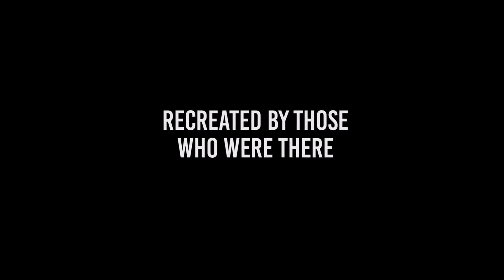Six Days in Fallujah - Announcement Trailer 4K - First person tactical military shooter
ஃBella Ghostஃ Sono ஃSam Fisherஃ Ben ritornati sul Mio Canale!!!

ஃHello GhostஃI'm Sam FisherஃWelcome back to my channel!!!

Six Days in Fallujah is first person tactical military shooter that recreates true stories of Marines, Soldiers, and Iraqi civilians who fought Al Qaeda during the toughest urban battle since 1968. Players lead a fireteam through real-life encounters enabled by unique technology that simulates the uncertainty and tactics of urban combat. Six Days in Fallujah is produced and published by Victura and developed by Highwire Games, which is led by many of the original Halo and Destiny leadership. Six Days in Fallujah launches for PC and console platforms in late 2021.

ஃSocial Network: Ludomedia, Facebook, instagram, Twitch, Twitter, PSN e Xbox. Lascio tutti i link qui sotto in descrizione e trovate tutti i link dei miei social network anche sul canaleஃVi ricordo di attivare la campanella delle notifiche così da non perdere i miei prossimi videoஃAttivando la campanella delle notifiche saprete che il video c'è e che l'ho caricato e questo è l'importante così poi potrete vedervi il video quando volete nella più totale tranquillitàஃinfine vi ricordo che l'appuntamento Qui Sul Mio Canale è TUTTI I GIORNI con 1 Nuovo VideoஃBuona permanenza sul Mio Canale qui Sam Fisher passo e chiudoஃ

I MIEI GRUPPI FACEBOOK PER YouTubers DOVE SI PUO' SPAMMARE IL PROPRIO CANALE YouTube ED I PROPRI VIDEO:1)YouTube ITALIA Spam Official

 il Mio TEAM con cui Gioco ai VideoGames ma soprattutto alla PS3 e alla PS4 PRO:
1)Davide: PSN: Blackburn_112
2)Simone: PSN: simo24282
3)Claudio: PSN: snakesolidus
4)Fabrizio: PSN: killer-punisher
Console Che Possiedo:PS1 PS2 PS3 PS4 PRO PSP PS VITA XBOX 360 Nintendo Wii GameBoy Color GameBoy Advanced GameBoy Advanced SP Nintendo 3DSஃ

 MONITOR 4K ULTRA HD HDR HDMI 2.1 BenQ EW3270U DA GAMING da 32 Pollici dove ho attaccato: PS1, PS2, PS3ஃ 2 PlayStation 4 PRO da 1 TB (Alle 2 PS4 PRO Ho Attacato un Hard Disk Esterno da 4 TB così da farle diventare da 10TB ; ) XBOX 360, Nintendo Wii, ho attacato il Computer da Gaming e il decoder di SKY. Ho Una Stanza da Gaming che è una BOMBA Ghost e così la MIA STANZA da GAMING E' PERFETTA E COMPLETAஃ

IL MIO COMPUTER: hp 550-009 nl Edizione:Windows10 Home Versione:1607 Processore: intel (R) Core (TM) i5 4460 CPU @ 3.20 GHZஃRAM installata: 16,00 GB Tipo Di Sistema: Sistema Operativo a 64 bit,processore basato su x64ஃ Hard Disk: 2 TBஃ
Controller PS4 PRO: 1 Nacon  Compact Wired Trasparente verde luminoso - 2 NERI, 1 CRYSTAL TRASPARENTE, 1 Verde Militare Camouflage ed 1 BLUஃTutti i miei Controller PS4 PRO sono originali SONY PlayStationஃ
 Cuffie Con Microfono PlayStation: GOLD WIRELESS HEADEST con licenza ufficiale SONY PlayStation (le uso su qualsiasi dispositivo!)

PSN: Sam-Fisher--7392
 Xbox: Sam F1sher 7392

Gioco, Registro ed Edito Su PlayStation 4 PRO con Share Factory e Su Computer Con Windows Movie MakerஃBella Ghostஃ Qui Sam Fisher, Passo e chiudoஃ